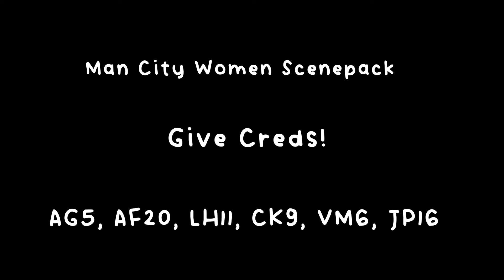Man City Women vs Paris FC scenepack! Pls give creds!!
0:00 - 00:05 Alex
00:06 - 00:10 Aoba
00:11 - 00:26 Hempo
00:27 - 00:38 CK
00:39 - 01:02 Vivi
01:03 - 01:27 Jess